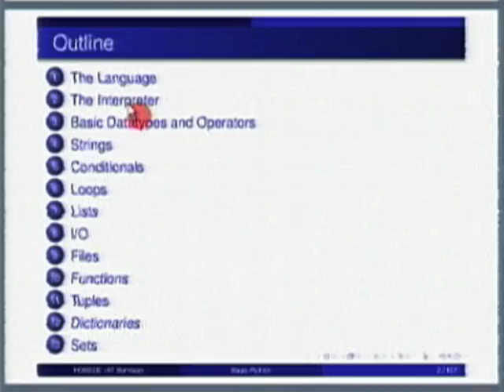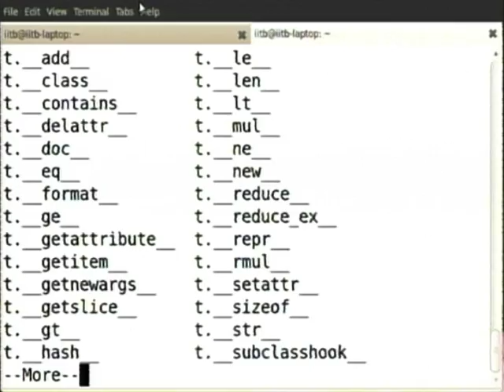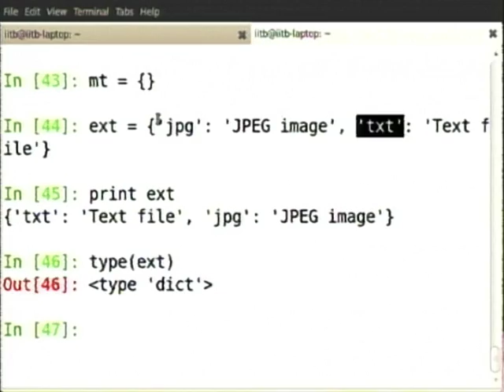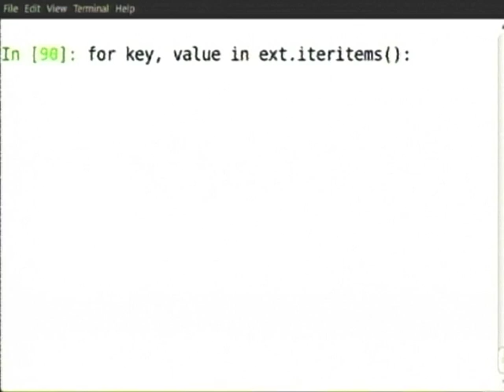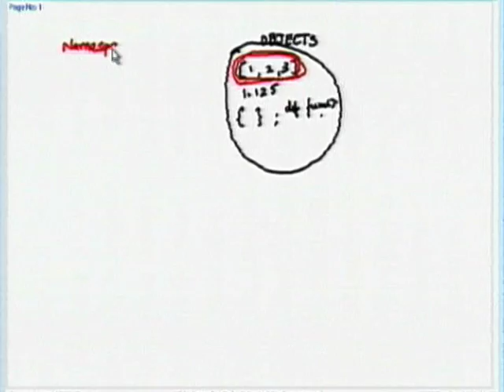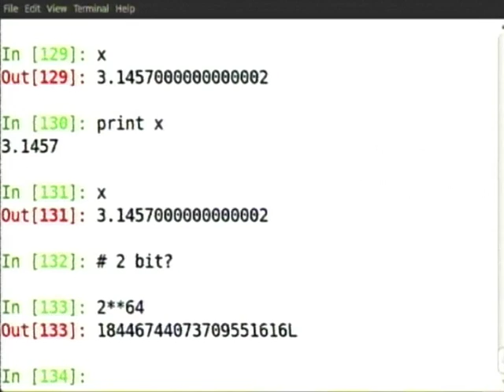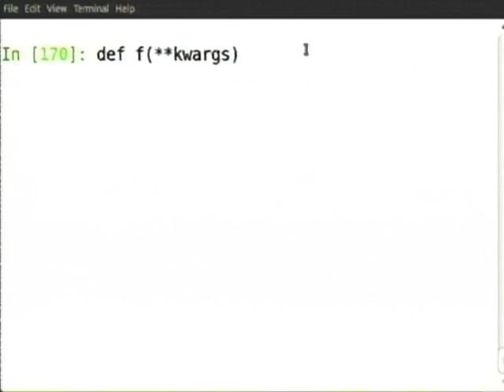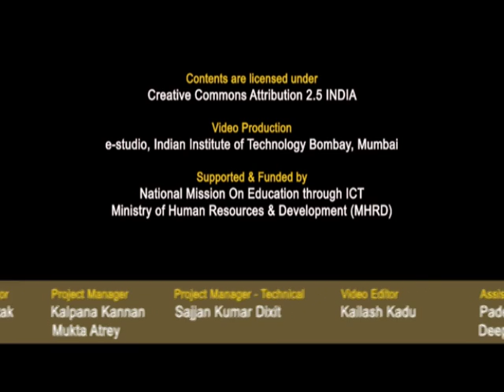SDES M L5F Tuples And Dictionaries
This is Part F of 5th session of Software Development Techniques for Teachers of Engineering and Science Institute workshop arranged for teachers. It was delivered by Prof. Prabhu Ramachandran from IIT Bombay.

In this session he talked about Tuples initialization, Indexing, Swapping values, Tuple packing and unlocking, Creating dictionaries, Adding and removing elements, list of keys and values and he also talked about Keywords argument

The syntax used in the video title is as follow:
L5F – Lecture 5F